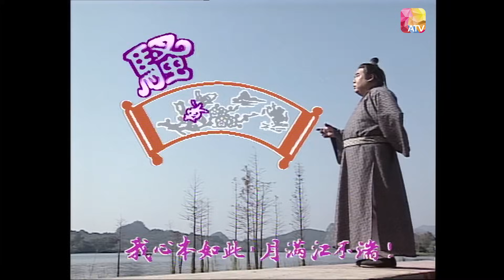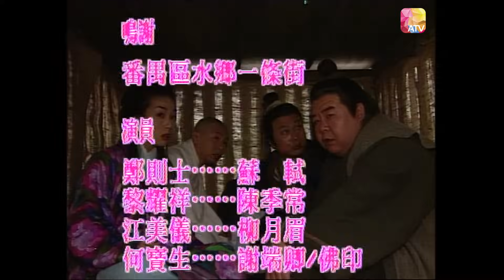《騷東坡》24 - 鄭則仕、何寶生、田蕊妮、江美儀、黎耀祥 | Poet Su Dong Po | ATV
北宋年間，蘇軾(鄭則士)才名遠播，他的生平逸事令人回味無窮。
軾的至交謝瑞卿(何寶生)，對昇平郡主(田蕊妮)情意暗生，卻陰差陽錯，被封為佛印和尚。
軾幼妹蘇小妹(饒林紅)，聰慧靈巧，詩詞冠絕，新婚之夜，仍要三難新郎才子秦少游(王書麒)。
軾的另一好友陳季常(黎耀祥)畏妻如虎，皆因妻子柳月眉(江美儀)就是所謂的「河東獅吼」。
後來，軾再結良緣，與名妓王朝雲(龔慈恩)患難見真情，納雲為妾。
在被貶黃州後，軾鑄造了自己的家園，自號「東坡居士」。

During Northern Song Dynasty, Su Shi's talent and reputation was far reached, and his stories are popular till now.
Su Shi's best friend Xie Ruiqing had an affection toward Sheng Ping Princess. However, mistakenly became a monk.
Su Shi's sister Su Xiaomei was smart and talented as well. On the first night on her wedding, she still wanted to give tests to her groom Qin Shaoyou, who was also a talented person.
Su Shi's another friend - Chen Jichang was afraid of his wife. His wife Liu Yuemei was what so called “Hedong Lion Roar”.
Later, Su Shi made a good relationship again, saw the true love with Wang Chaoyun in adversity, and took Wang Chaoyun as a concubine.
After being demoted to Huangzhou, Su Shi forged his own homeland and called himself “Dongpo Jushi”.